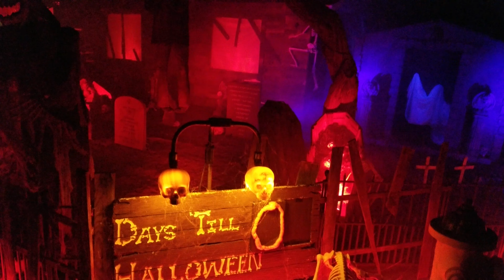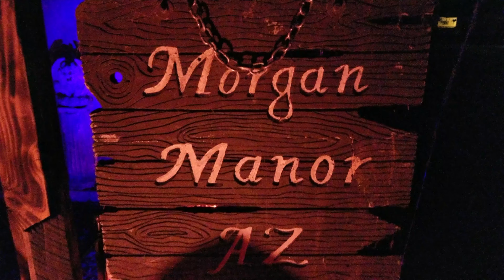Morgan Manor AZ 2018 Halloween Display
Front yard Halloween display